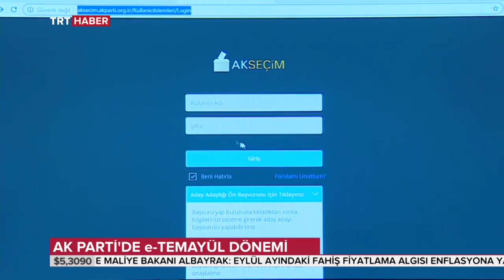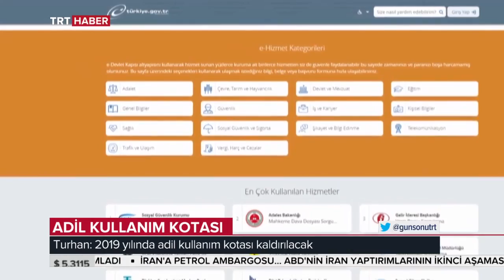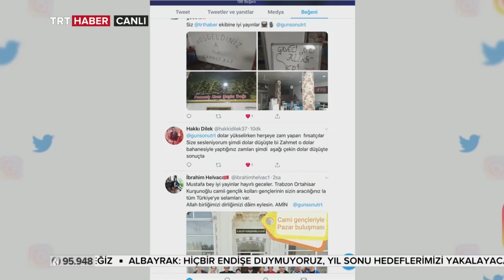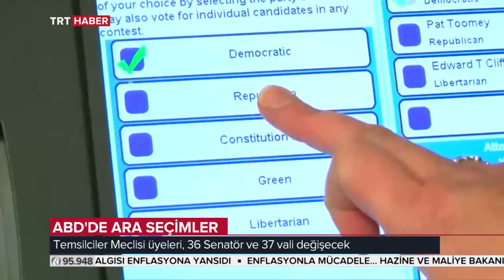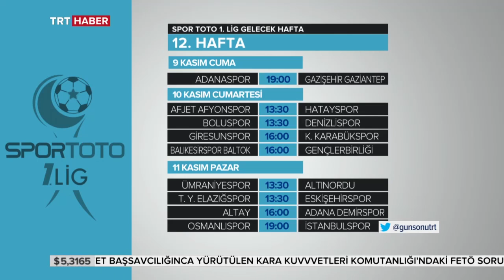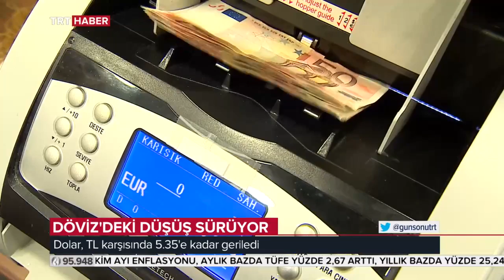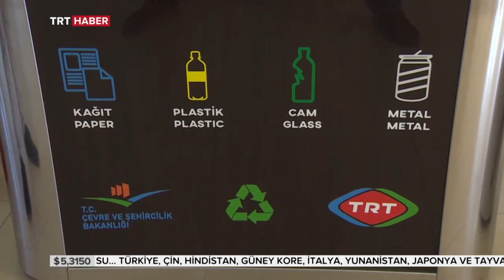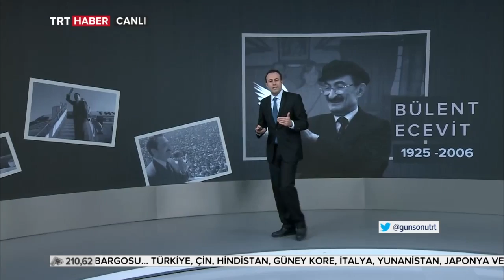Gün Sonu 06.11.2018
Gün bittiğinde hayattan kareler Gün Sonu’nda ekrana geliyor. Gündemin gerisinde kalanlar ve farklı haberlerin altı bu programda çiziliyor. TRT